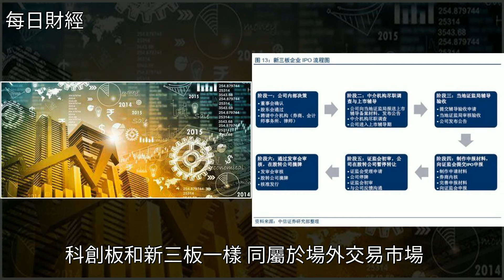註冊制的利空被惡意誇大了，[每日財經]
註冊制的利空被惡意誇大了 [每日財經]IPO,註冊制,上交所,新三板,投資註冊制的利空被惡意誇大了 [每日財經]IPO 註冊制 上交所 新三板 投資